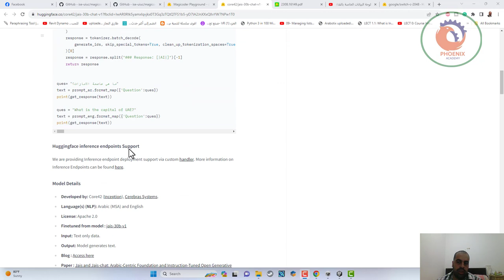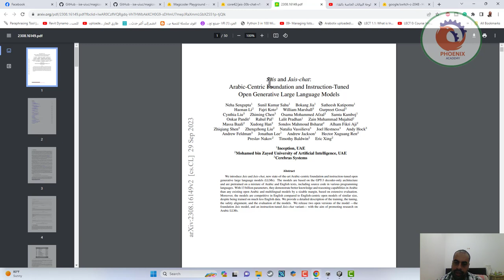أكبر نموذج لغة ضخم مدرب على اللغة العربية جيس Jais مجاني مفتوح المصدر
❤️ روابط التواصل
✅ انستجرام